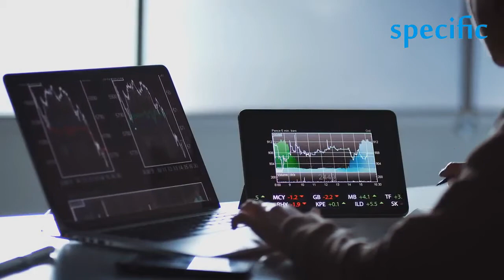Kenya joins the canada africa of business